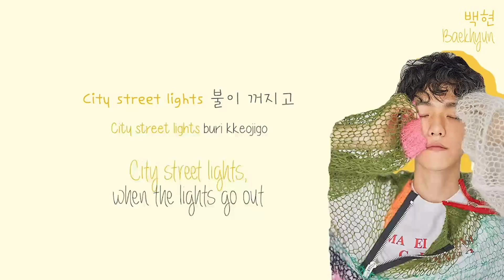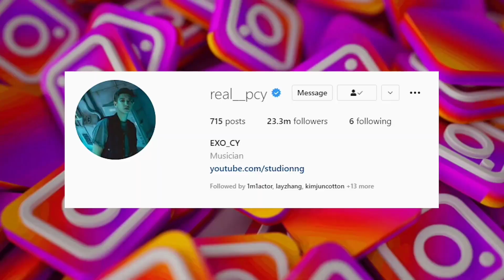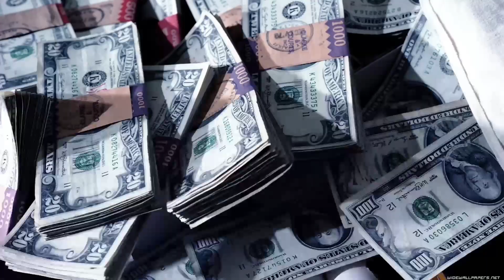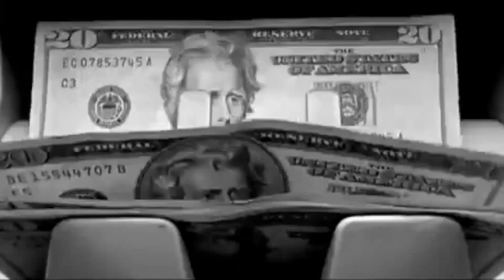Exo Loey Chanyeol Current Net Worth & Lifestyle | Insane Wealth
Exo Chanyeol Net Worth 2022, Lifestyle, Interview, Funny Moments.

Park Chanyeol is a South Korean Singer, Songwriter, Rapper, Actor, Producer, and Model from Seoul, South Korea. He is a member of the South Korean-Chinese boy group Exo. He also starred in the TV programs Secret Queen Makers, Law of the Jungle, Missing 9, Exo Next Door, and Master Key.

In this video, we'll take a peek into a life of Chanyeol; his networth, lifestyle, girlfriend, and many more!

This is Insane Wealth.